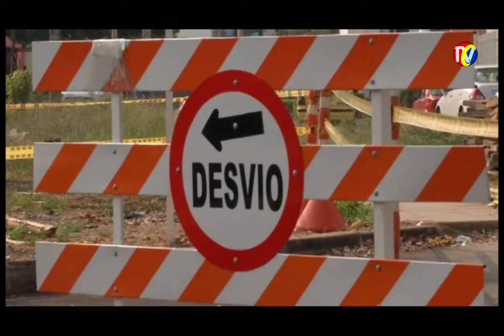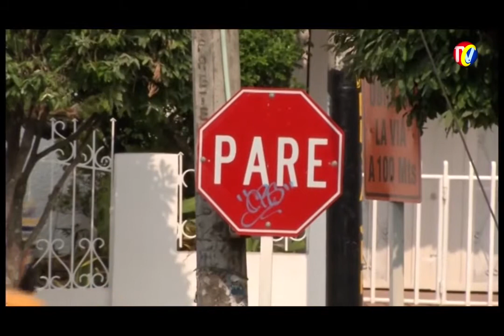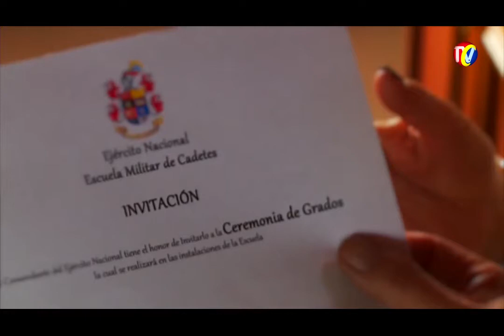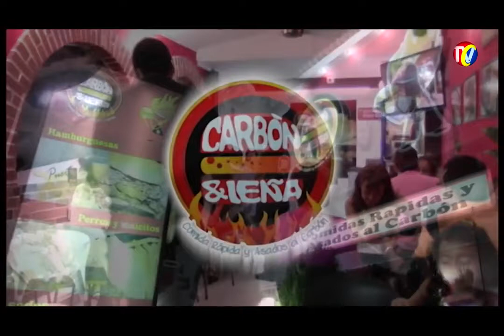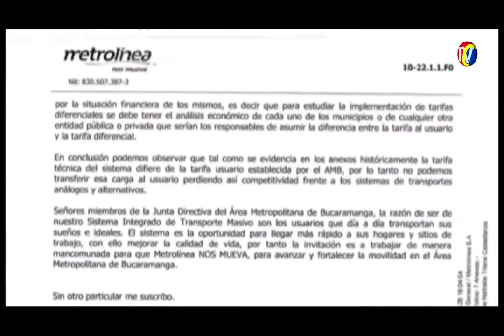IMPACTO Jueves 28 Enero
01- Residentes Diamante 2 Denuncian Robo de Parque, Área Infantil y Cierre Acceso a Residente
02- en libertad Medico y Estudiante de medicina que practicaban abortos
03- Solución para evitar congestión Cra 33 calle 58
04- Según Contraloría Alcalde Rodolfo Creo pánico Financiero al revelar falsas Cifra de Cuentas por pagar y Deuda Publica del Municipio
05- Concejal WILSON MORA- Responde sobre la Mentira de las Cifras entregadas por el Alcalde RODOLFO HERNANDEZ
06- Localizador Anti Robo de Motos
07- Otra vez INVASIÓN ESPACIO PUBLICO CENTRO DE BUCARAMANGA-No se ven Operativos
08- se Busca conductor que siga Tumbando cámaras de Fotomultas
09- Buses, camiones y camionetas mal estacionados Forman congestión
10- BARRANCABERMEJA- Herido empleado de Estación Servicio en intento de atraco
11- Motociclista hace Giro Prohibido calle 50 Av. González Valencia
12- Alcalde Floridablanca dio 5 días Plazo por Instalación cámara Fotomultas sin Autorización
13- gerente METROLINEA- Dice que Consuelo Ordoñez no tiene razón tarifa $ 2.100
14- FLORIDABLANCA- Comenzó Recuperación de la transversal del Bosque
15- Secretario Salud Bucaramanga Alerta por Trasplante Corazón de Joven
16- BARRANCABERMEJA- Ladrón Roba clínica estética del Barrio Galán